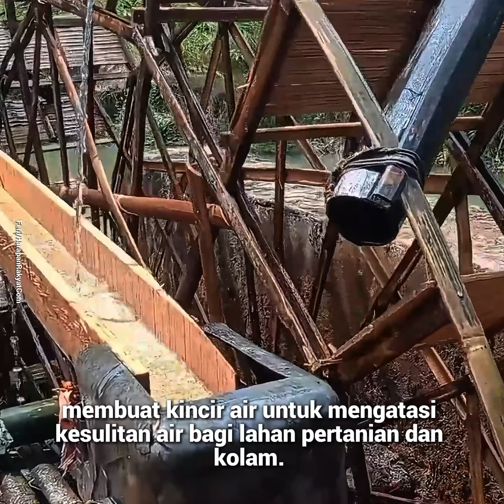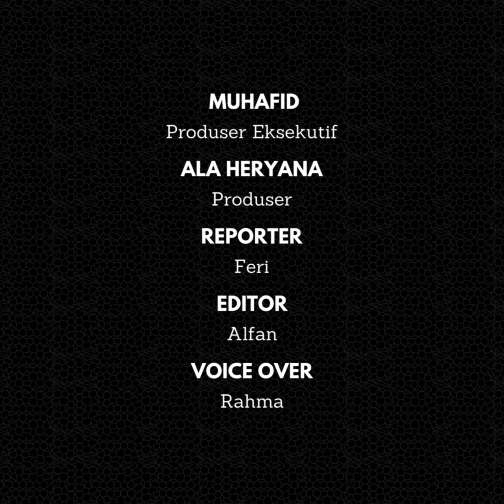Warga Kertaharja Ciamis Manfaatkan Kincir Air untuk Atasi Musim Kemarau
Memasuki musim kemarau, sejumlah warga Desa Kertaharja, Kecamatan Cijeungjing, Kabupaten Ciamis membuat kincir air untuk mengatasi kesulitan air bagi lahan pertanian dan kolam.

Sekretaris Desa Kertaharja Otong Dadi mengatakan, kincir air ini dibuat oleh warga yang mempunyai lahan pertanian dan juga kolam. Hal itu, dalam upaya untuk mengatasi kesulitan air di musim kemarau saat ini.

“Untuk kincir air sendiri di Desa Kertaharja itu ada 5 kincir, itu kegunaannya untuk lahan pertanian dan juga kolam ikan milik warga,” katanya, Rabu (4/9/2024).